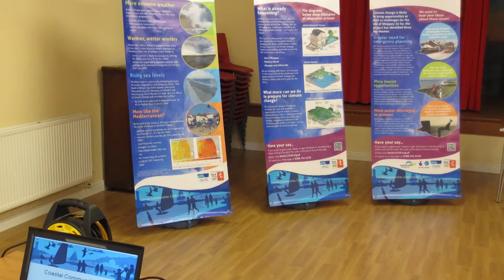Getting climate ready: increasing Kent's resilience to severe weather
Find out about the work that Kent County Council are doing to increase the county's resilience to severe weather and climate change and how they are working with the Environment Agency to help coastal communities develop their own responses